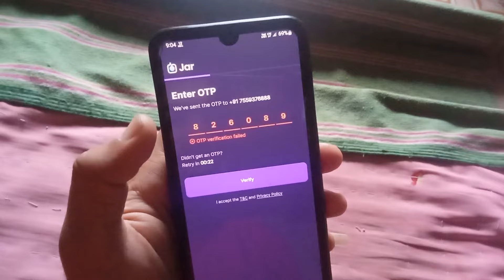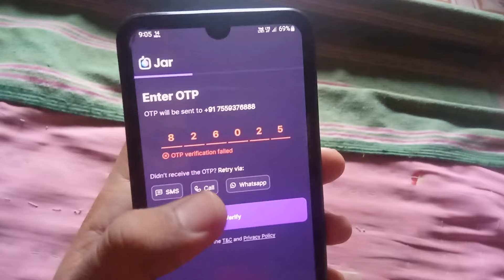Fix Jar App Otp Problem | Jar App Otp Limit Reached Problem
jar app OTP nahi aa raha hai
jar app otp limit reached problem